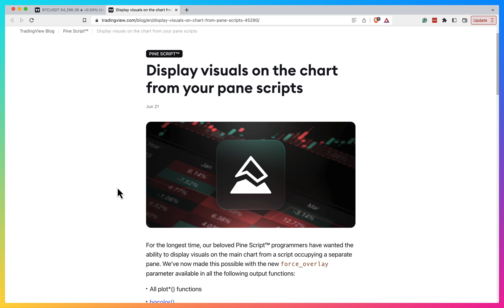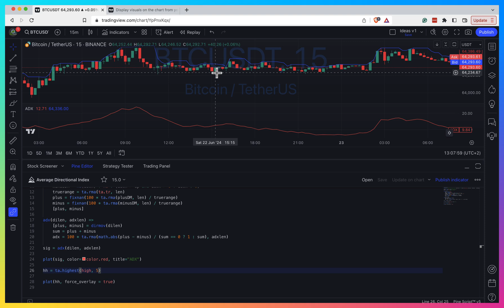Mastering Pine Script: Using the New force_overlay Feature in TradingView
Join the Quantribe community to access powerful TradingView indicators, exclusive video courses, and a supportive network of traders to elevate your quantitative trading skills. 🚀📊💡

Welcome to our latest TradingView tutorial! In this video, we dive into the new Pine Script feature, force_overlay. This powerful addition allows you to plot simultaneously on top of the price chart and in a separate pane within the same script. We'll walk you through how force_overlay works, provide step-by-step instructions on implementing it, and discuss scenarios where this feature can enhance your trading strategies. Whether you're a seasoned Pine Script user or just getting started, this guide will help you make the most of TradingView's latest update.